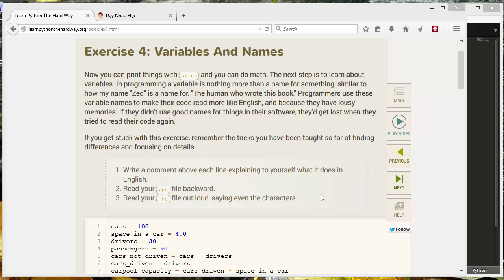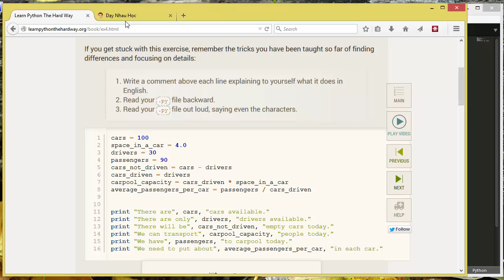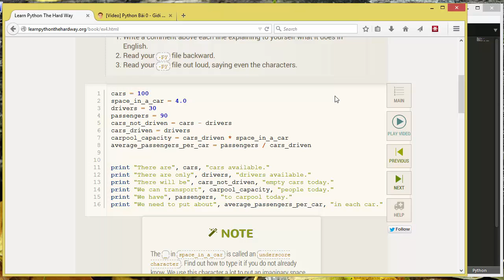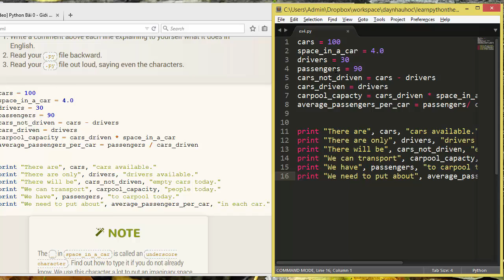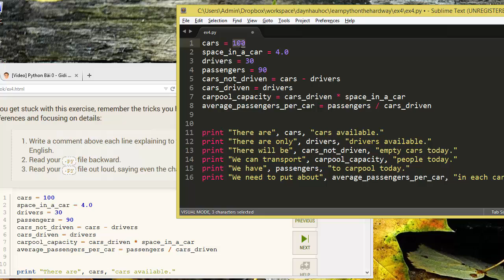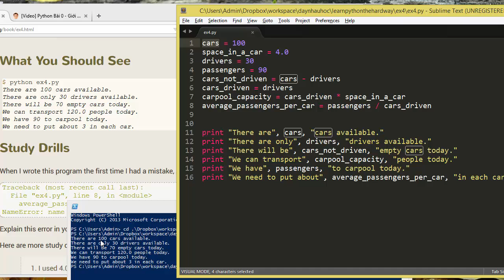Python Bài 4 - Biến và tên